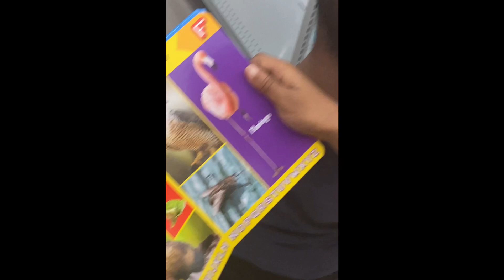HAVING A CHILD WITH AUTISM I HAVE LEARNED DISCOVER WHAT THEY LOVE & INDULGE IN IT.